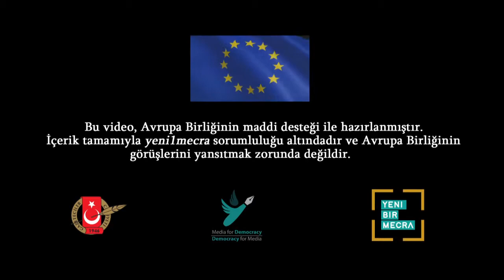İhraç edilen Akademisyen Cenk Yiğiter: Bugün benim yerimde AKP'li milletvekilinin oğlu var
KESK’in “OHAL İşlemleri İnceleme Komisyonu Lağvedilsin” açıklamasına katılan ihraç edilen akademisyenlerden Dr. Cenk Yiğiter, ihraçlarla AKP'nin kendi kadrosunu oluşturduğuna dikkat çekti.
Bu durumu örnekleyen Yiğiter, "Örneğin benim ihraç edilmemin ardından boşalan kadroya AKP'li milletvekilinin oğlu getirildi" diye konuştu.